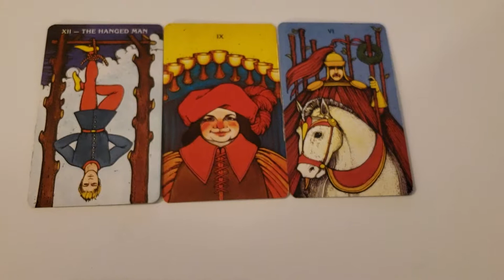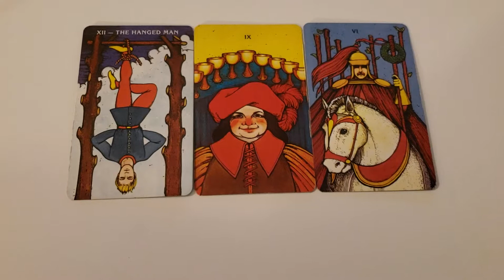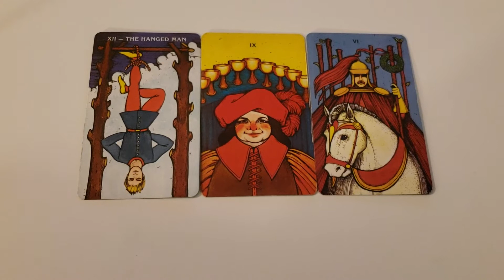Daily Tarot November 8, 2018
Daily Tarot Cards
3 Card Pull
Lilly Sky Tarot